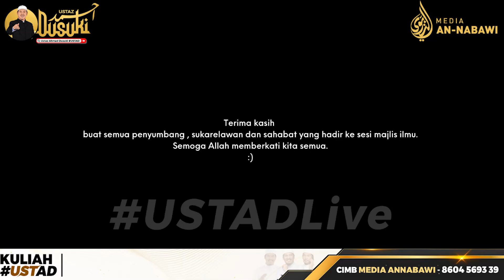Bagaimana Ziarah Kubur (Bahagian 1)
Ustaz Ahmad Dusuki Abd Rani (UAD)
Bantu UAD menyebarkan dakwah dengan sumbangan atau tajaan kuliah melalui ;
Media An-Nabawi
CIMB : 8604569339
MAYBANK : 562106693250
Ustaz Ahmad Dusuki Abd Rani